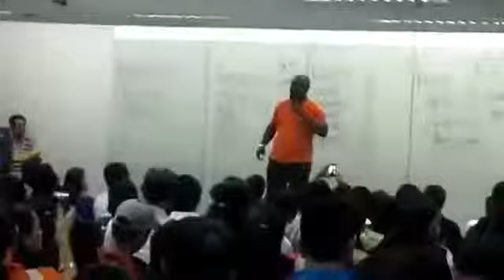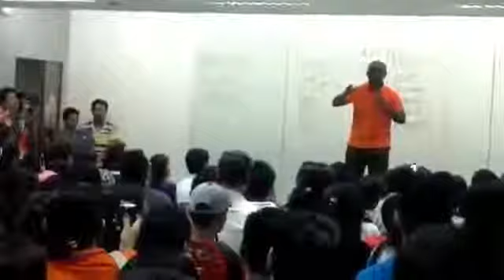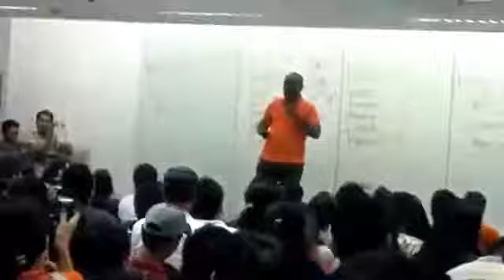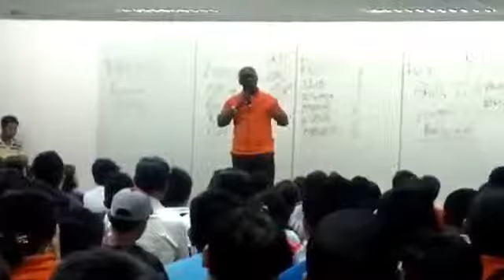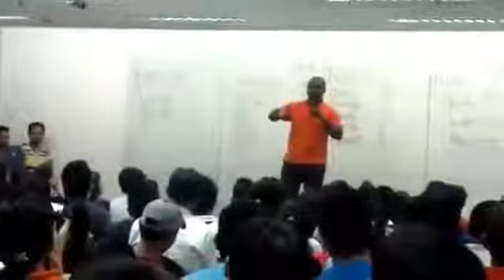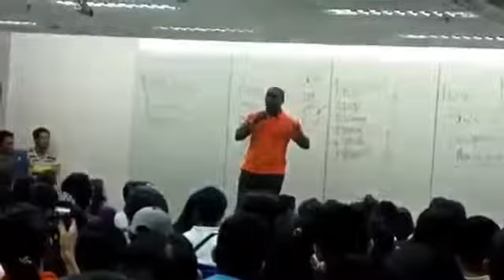Nigerian Business Partner Millionaire in 3 months